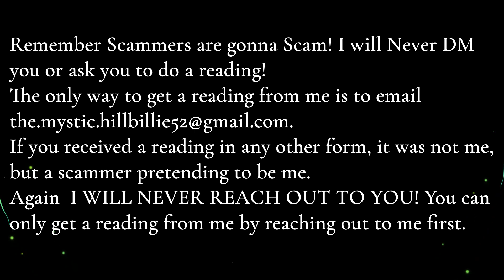Virgo Step 22 Mystic Message